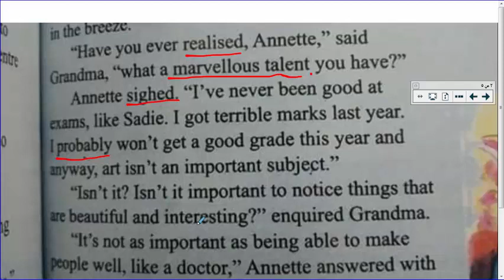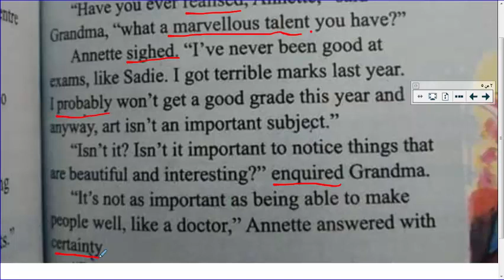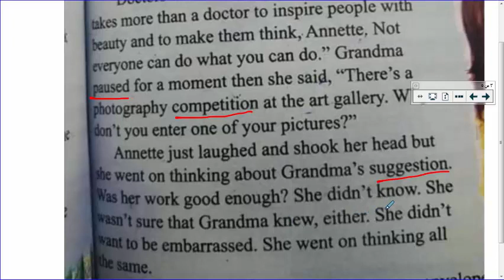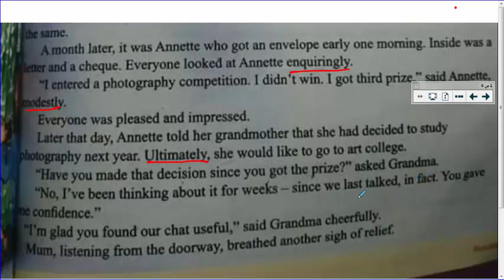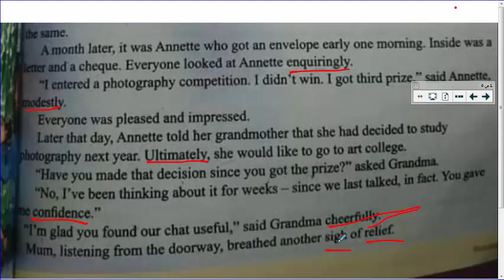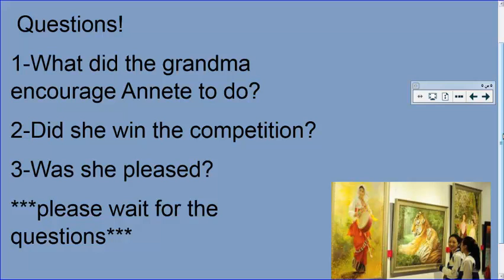7th grade unit 10 part 3